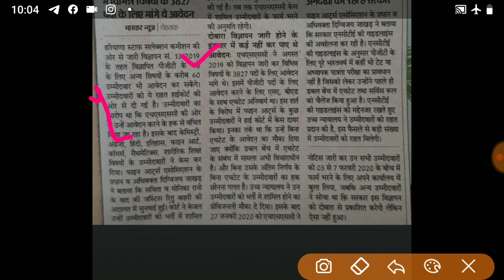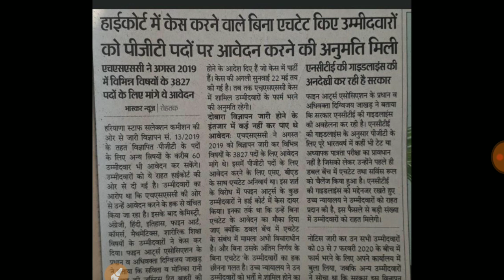HSSC में एक बड़ी भर्ती के फॉर्म भरे जायेंगे दोबारा # 3827 पदों के लिये भरे जायेंगे फॉर्म # Re- Open #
HSSC RE OPEN
HSSC PGT RE OPEN
HSSC 3827 POST RE-OPEN
HSSC CLERK
HSSC PATWARI
HSSC CANAL PATWARI
HSSC GRAM SACHIVE
HARYANA POLICE